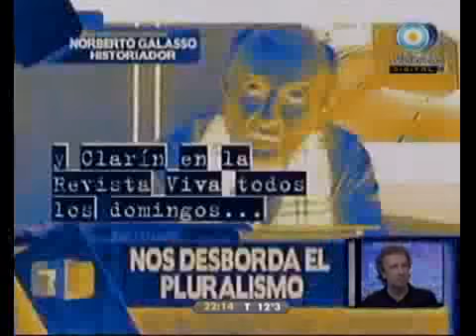678 - Nos desborda el pluralismo 17-06-10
678 - Informe: Nos desborda el pluralismo 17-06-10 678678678